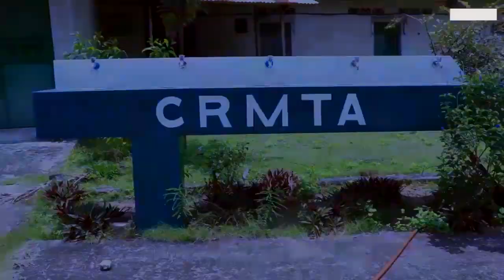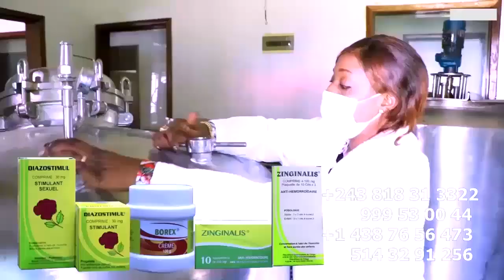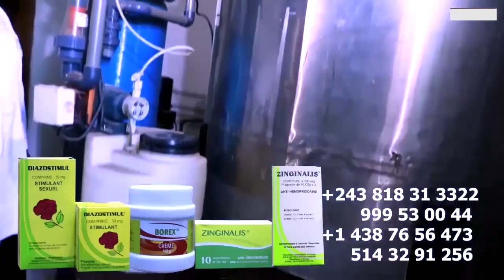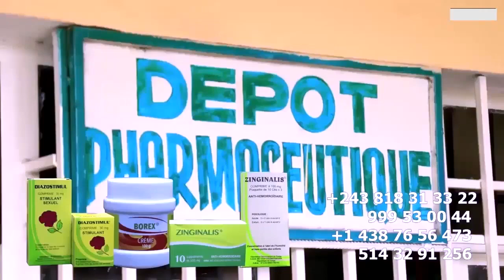SANKARA DEKUNTA Pleurent Son Pere Botala Ndenge Ba Bimisi Corp En Direct Morgue De MBANZA-NGUNGU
SANKARA DEKUNTA Pleurent Son Pere Botala Ndenge Ba Bimisi Corp En Direct De Morgue De MBANZA-NGUNGU